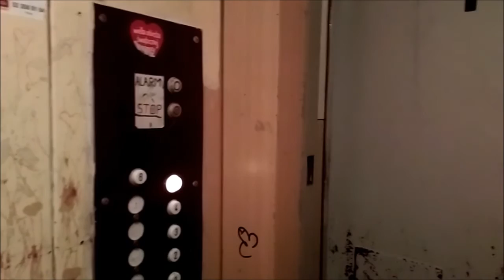Takie jaja to tylko w KSM :)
...od roku nie potrafią sobie poradzić z drzwiami od windy :)